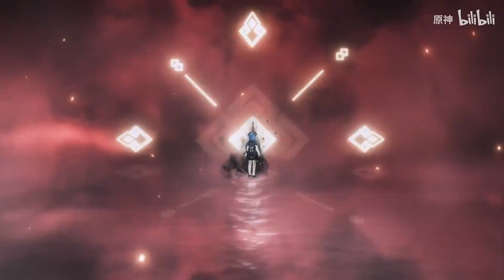ALL Genshin Version Trailers CN 1.0 to 1.5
00:00 Ver 1.0
01:54 Ver 1.1
03:42 Ver 1.2
06:38 Ver 1.3
10:07 Ver 1.4
13:32 Ver 1.5